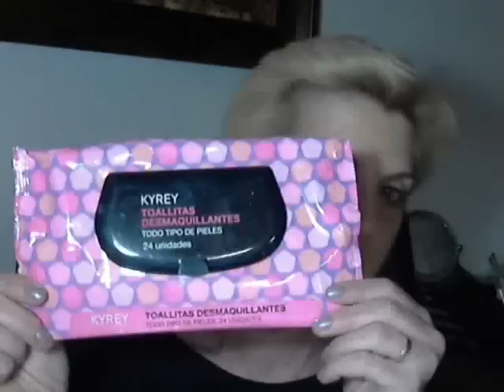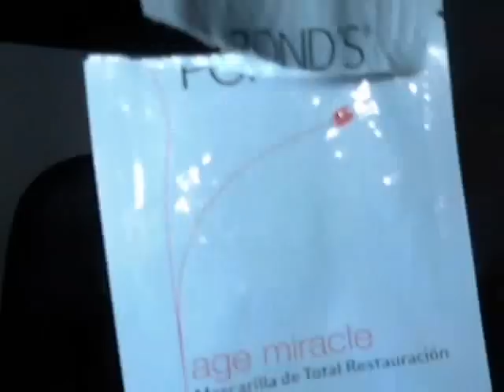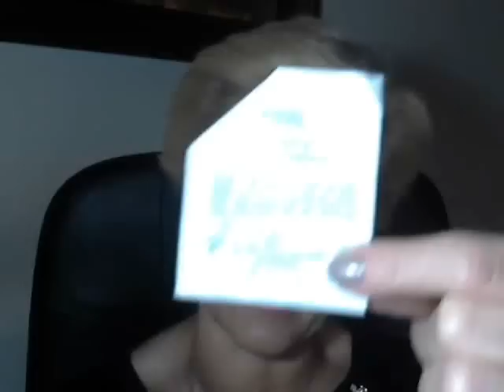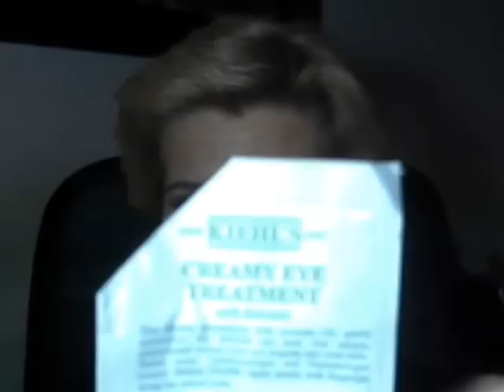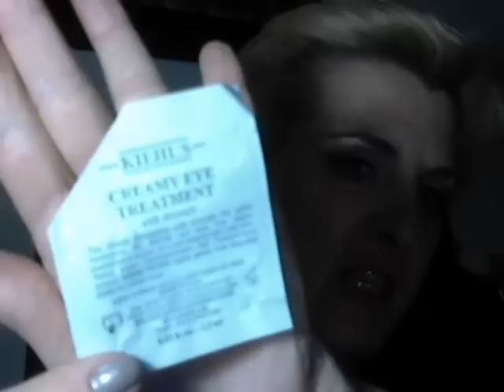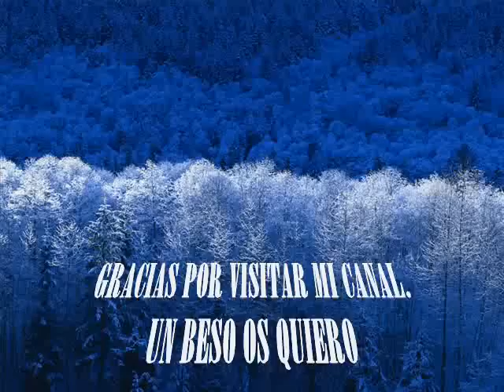PRODUCTOS ACABADOS FEB 2014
Al principio del vídeo os dejo una sorpresa, espero que os guste.
Un beso y muchas gracias por verme.